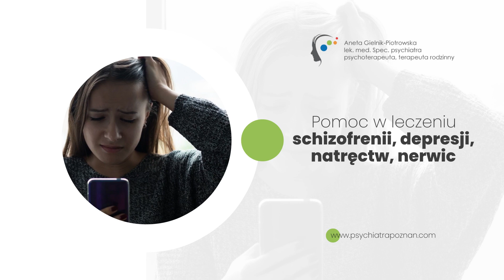Terapia psychiatryczna Poznań Aneta Gielnik-Piotrowska Psychiatryczny Gabinet Lekarski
Aneta Gielnik-Piotrowska prowadz GabinetPsychiatryczny, który oferuje zakres usług związanych z psychiatrią i psychoterapią. W ofercie gabinetu znajduje się leczenie zaburzeń snu, zaburzeń depresyjno-lękowych, TerapiaZaburzeńLęku oraz LeczenieUzależnień. Ponadto, specjaliści pomagają w terapii małżeńskiej oraz leczeniu zakupoholizmu. Jest to również miejsce, gdzie można uzyskać pomoc w leczeniu schizofrenii, depresji, natręctw, nerwic, zaburzeń osobowości, anoreksji, bulimii, alkoholizmu oraz zaburzeń dwubiegunowych.